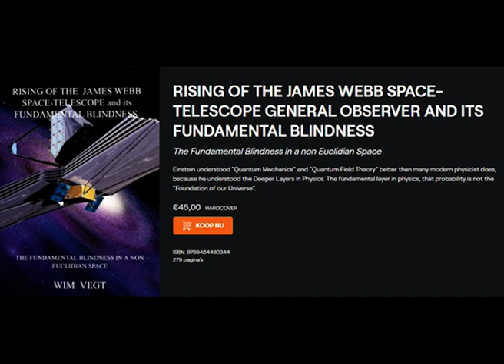THE BEGINNING OF PHYSICS: Introduction into Fundamental Physics Part 1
Introduction into Fundamental Physics: Part 1

Entrance Level:  Physics/ University/ 1st year